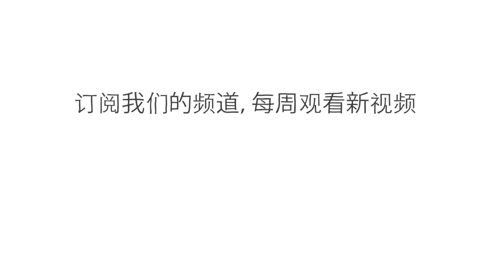生物多样性为何如何重要？- Kim Preshoff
地球丰富而繁荣的生态系统看似恒久不变，但事实上极易崩溃。丛林可以变成沙漠，珊瑚可以变成毫无生机的石头。不同的生态系统为何在遭受变化后会变得稳定或脆弱？ Kim Preshoff 将详细阐述，为何在很大程度上这个问题的答案是生物多样性。

课程老师 Kim Preshoff，导演  Biljana Labović。